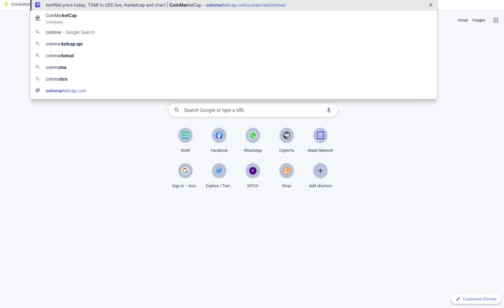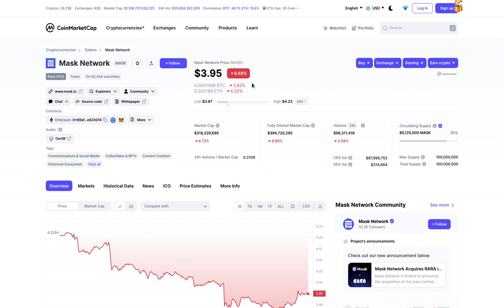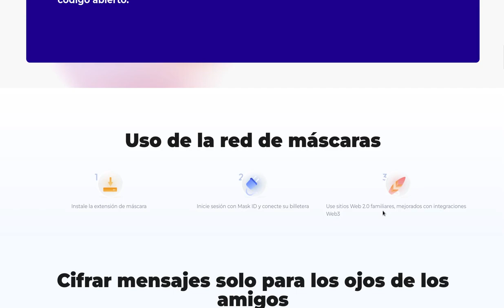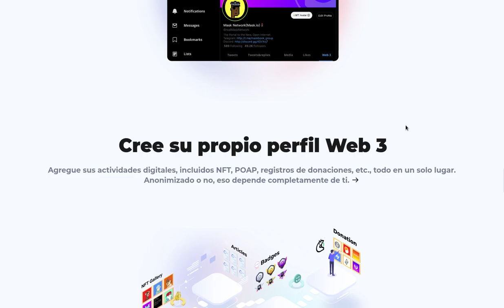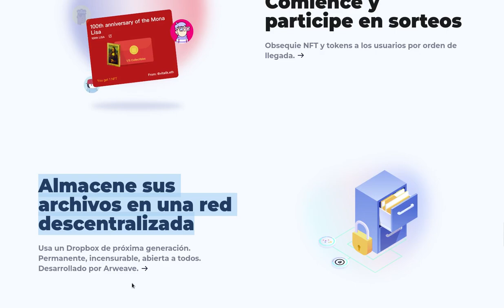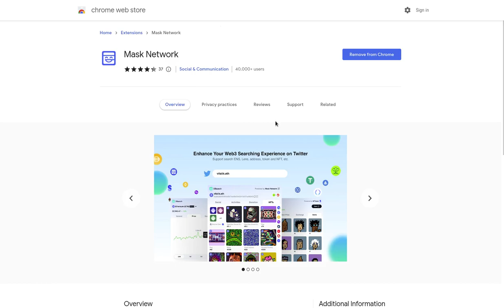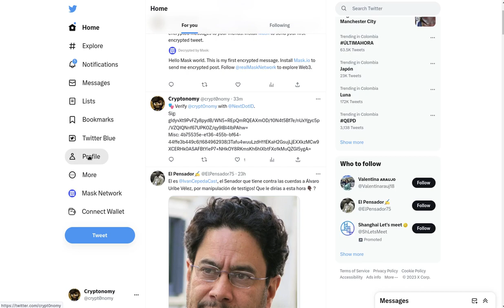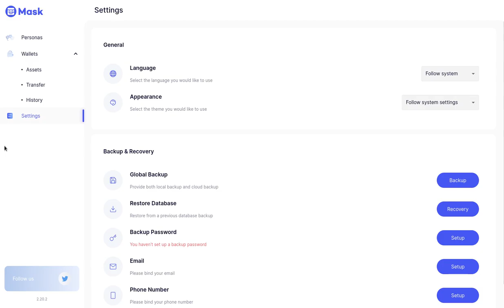Mask Network usala para ser anonimo en tus redes sociales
Hola a tod@s, Bienvenidos a su canal 𝘾𝙧𝙮𝙥𝙩𝙤𝙣𝙤𝙢𝙮, en esta entrega les comparto como usar a Mask Network para ser anonimos en las redes sociales, es como ir al baile con una mascara y poder mantener en reserva tu identidad.

◢ Atn. 𝖢𝗋𝗒𝗉𝗍𝗈𝗇𝗈𝗆𝗒